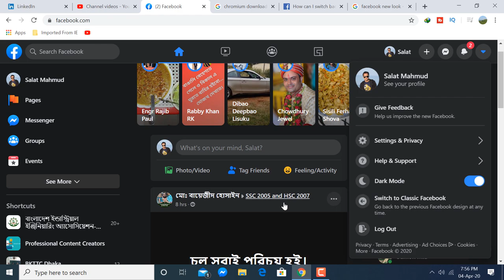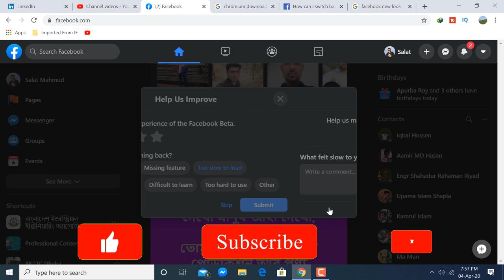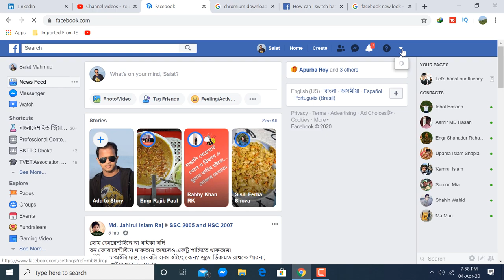How can I switch back to Classic Facebook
Grammarly: Free Online Writing Assistant

In this video, I have shown you that if you are using a new version of Facebook which is not as light to browse as facebook classic.
This new Facebook design is now under development. That is why it has some bugs which need to fix up. The Facebook development
team is working on fixing these bugs and many other problems. In these circumstances, you need to switch back to classic facebook.
So watch this video and learn how to do this. This is a very simple process.